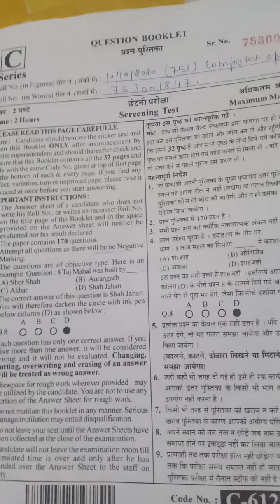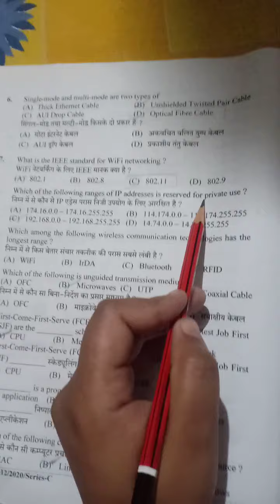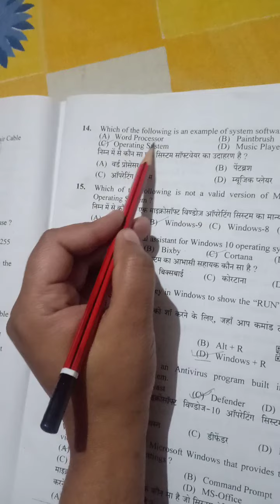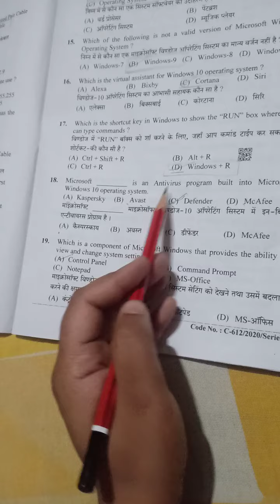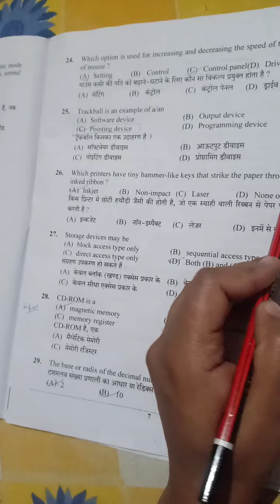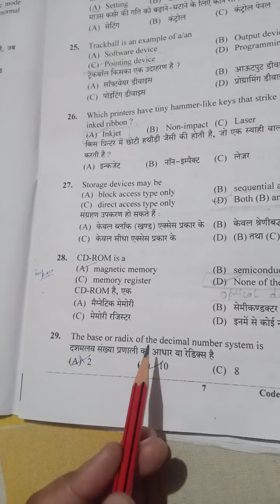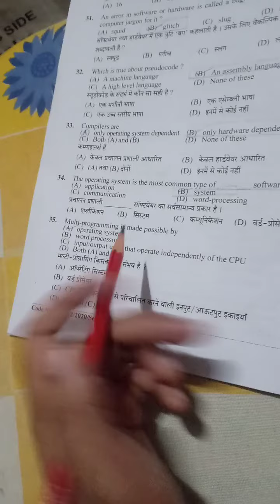computer operator solved paper hpssb post code (753)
computer operator solved question paper hpssb post code (753) held on dated 10/10/2020. completed solution of todays paper...series is C match your answer amd tell